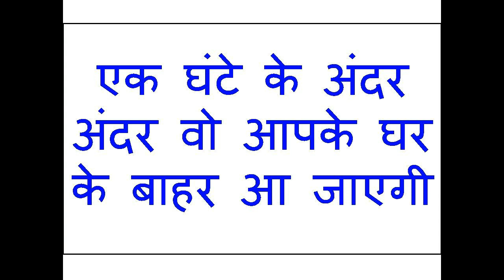2 मिनट 12 सेकंड में किसी का भी वशीकरण आजतक का सबसबे जल्दी असर देखो